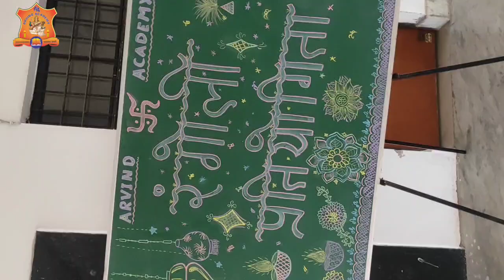ARVIND ACADEMY//DIWALI ACTIVITY 2024